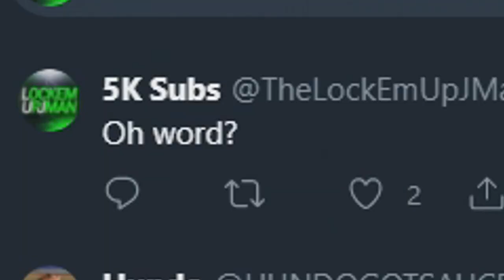SHOOTING IN NBA 2K21 DOES NOT NEED A BUFF! STOP COMPLAINING! NBA 2K21 PARK GAMEPLAY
I Explain Why Shooting Should NOT Be Buffed In NBA 2K21 And We All Need To Get Better.

LockEmUpJMan